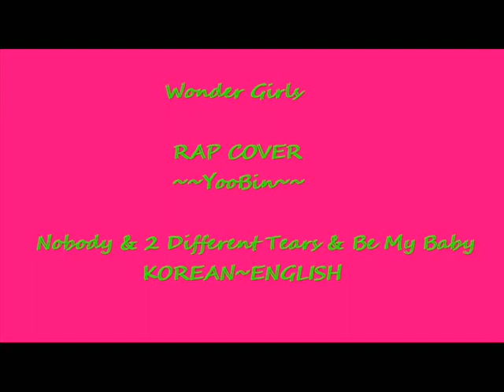WonderGirls (YooBin) - Nobody & 2 Different Tears & Be My Baby [Rap Cover]